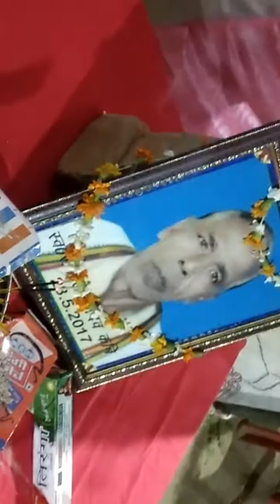radheshyam nirmohi sultanpur